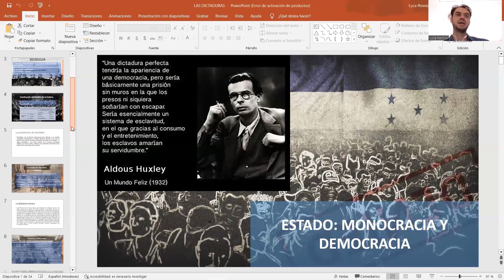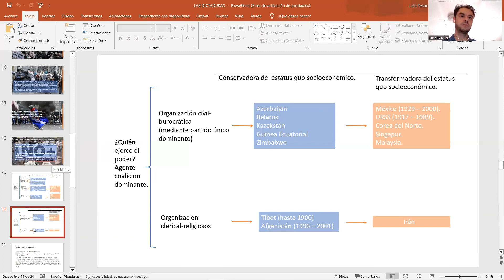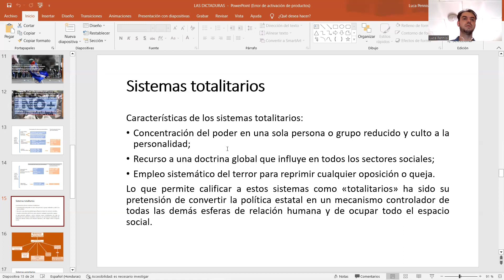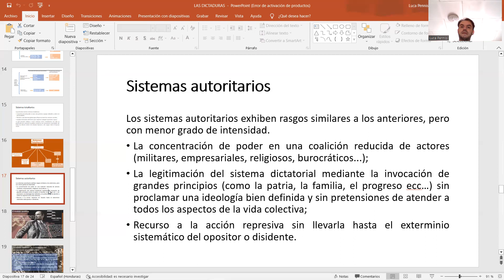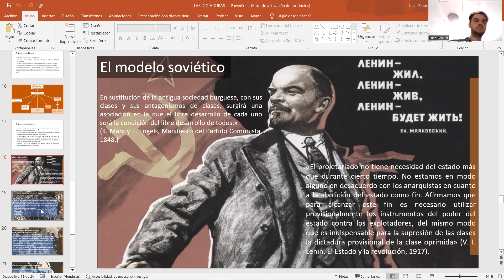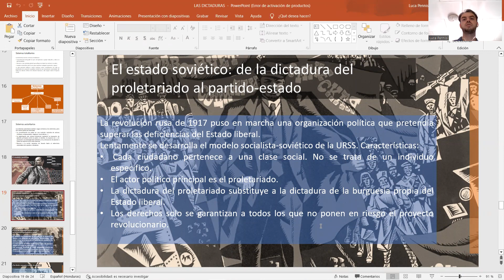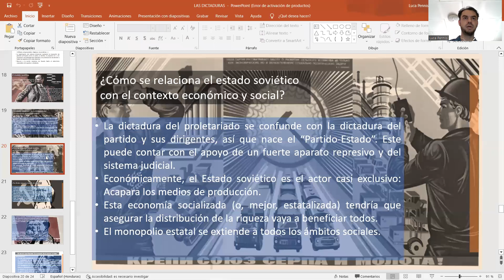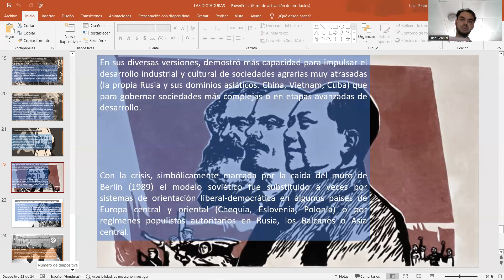La dictadura PARTE 2